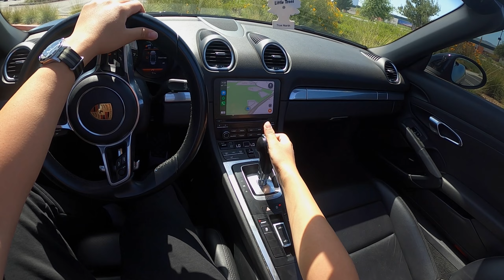2020 Porsche 718 Boxster BASE POV Test Drive - Still a FUN Sports Car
No S, no GTS, but the base Porsche 718 Boxster is still a fun and great sports car.

Thanks to Da Vinci Motors for offering a great rental price and letting us film their car for a video.
Tel
Available for pick up:

Hyundai Kona 2020 blk
$60/$300/$900
Hyundai Kona 2020 gray
$60/$300/$900
Infiniti QX60 2019
$100/$500/$1600
Volkswagen E golf 2017
$40/$250/$700
Ford Fusion 2011
$35/$200/$600
BMW 750 2019 M performance
$300/$1400/$3700
BMW X2 2020
$150/$700/$2200
Mazda 6 2020
$70/$400/$1300
BMW 850 2020 convertible
$350/$2100/$5600
Lexus RX350 2021
$150/$700/$2000
Infiniti QX30 2019
$70/$400/$1400
Mercedes GLS450 2020
$250/$1400/$4000
Honda Accord 2021 blk
$70/$400/$1200
Range Rover Sport 2021
$500/$2500/$7000
BMW X7 2021
$300/$1500/$4400
Porsche Boxster convertible 2020
$300/$1400/$3400
Audi S6 2021
$400/$1500/$4400
Land Rover Discovery Sport 2020
$100/$500/$1700
Lexus GS 350 F Sport 2019
$100/$600/$1600
Tesla Model S 2018
$200/$1100/$3400
Alfa Romeo Giulia 2021 white
$150/$700/$2400

Exotic:
Maserati Levante 2020
$300/$1500/$5000
BMW I8 roadster 2020
$450/$2500/$7400
Lamborghini Urus 2021
$2000/$9000/$27000
Lamborghini Huracan Spyder 2018
$1400/$7000/$18000

All prices are daily/weekly/monthly and not include deposits.

0:00 Walkaround
0:35 Exhaust, Soft Top Operation
1:05 City Drive
2:44 0-60 Test 1
3:21 0-60 Test 2
3:48 High-Speed Drive
5:33 Top Open
7:06 Parking